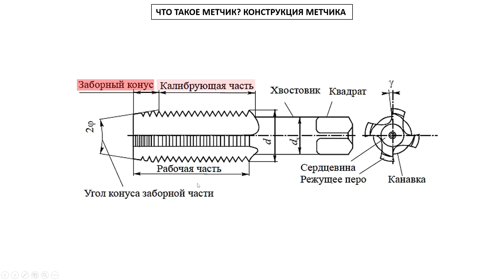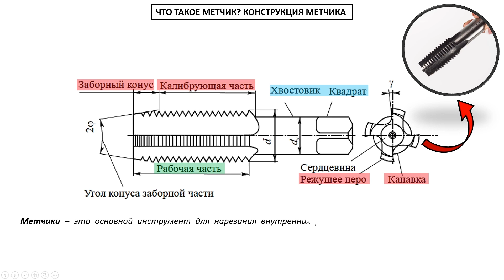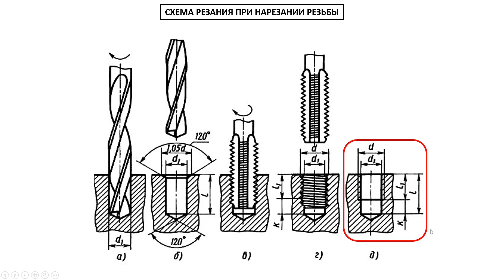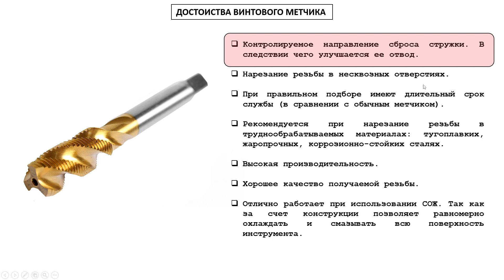ВИНТОВОЙ МЕТЧИК для нарезания резьбы в отверстиях. В чем его преимущества?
Сегодня поговорим про метчики и нарезание резьбы. Ведь получить резьбу в отверстии можно не многими способами. Но самый популярный - это нарезание резьбы метчиком.
Есть обычный метчик, есть метчик винтовой со стружкоотводящей канавкой идущей по спирали.
В этом видео:
00:00 Введение.
00:20 Что такое метчик? Конструкция метчика.
01:43 Схема резания при нарезании резьбы. Основные этапы.
02:16 Сравнение обычного метчика и винтового.
02:42 Достоинства винтового метчика.
04:05 Отвод стружки при использовании винтового метчика.
04:52 Недостатки винтового метчика.
Скажу честно, что я с этим режущим инструментом познакомился достаточно давно и даже сам нарезал резьбу им в техникуме. Во времена моего студенчества винтовых метчиков еще не было, а может я просто про них не знал. Но в производстве при нарезании резьбы я столкнулся с реальной пользой от использования именно винтового метчика. Много вопросов по качеству, производительности и стойкости он решил.